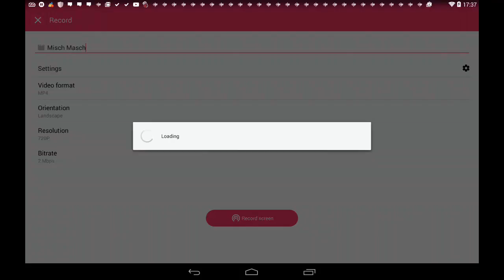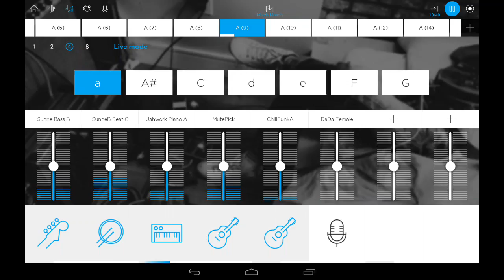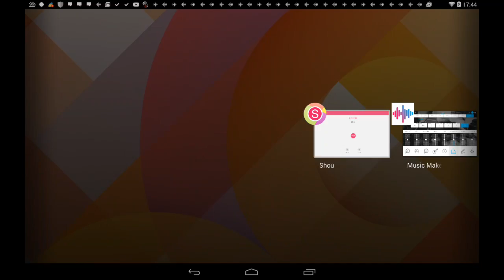DjHawk aka Freak - Misch Masch live (c) 2016 MAGIX MUSIC MAKER JAM !